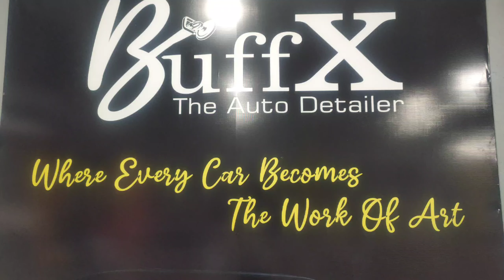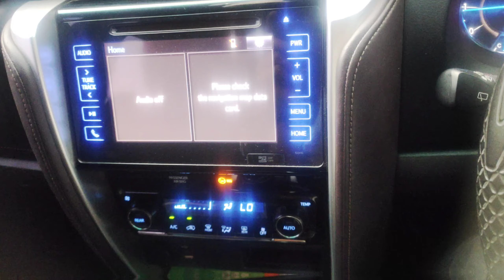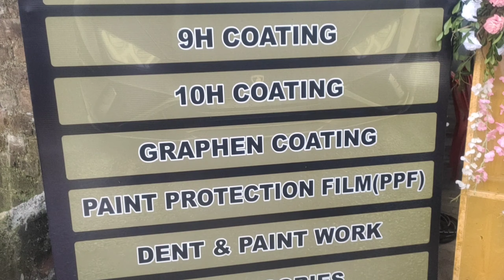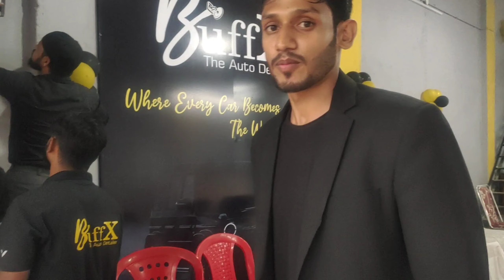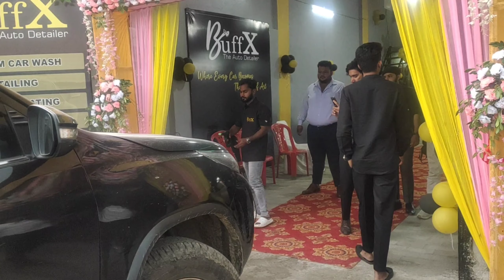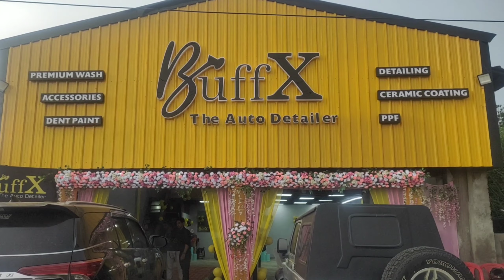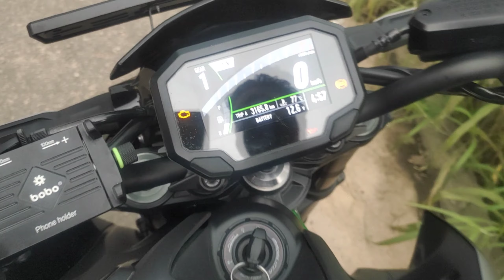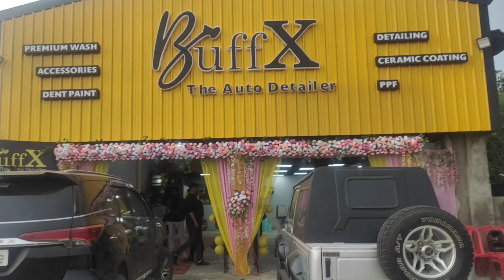My Friends New Shop Open (Congratulations)